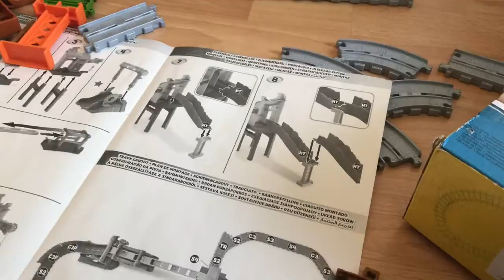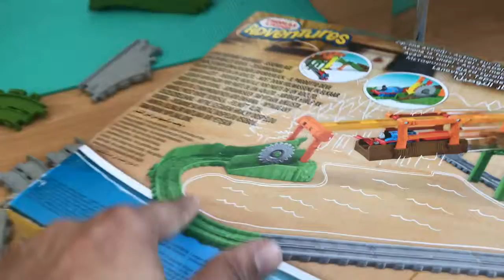Ishu Turn 3 Years Old Play With His Fav Thomas Train Track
In this video you can see Ishu’s birthday morning .later he play with Thomas train and make a track with mummy.